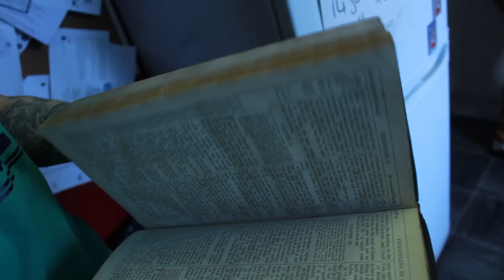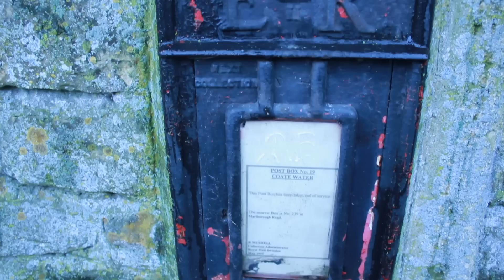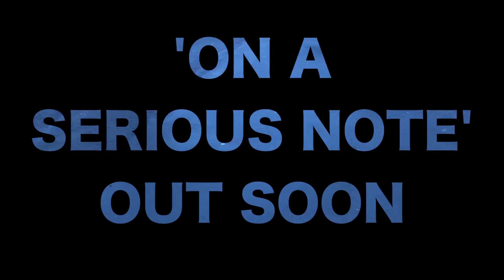Clacky Ft. Shifty & Ya Yah - Calling Me Back (On A Serious Note Out Soon)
FOR VIDEOS CONTACT. FACEBOOK: Harry Fitzwilliams